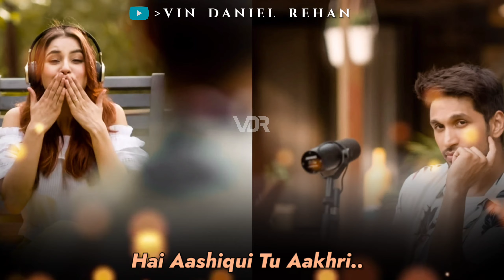Wada hai status | Wada hai whatsapp status | Wada hai Arjun Kanungo | Wada hai shehnaaz gill